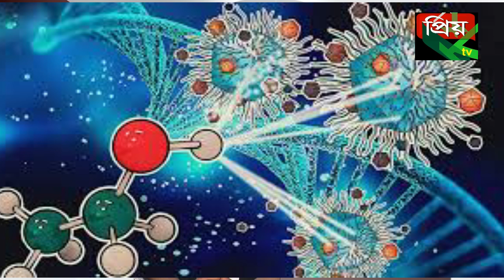করোনায় একদিনে সর্বোচ্চ প্রাণহানি, নতুন আক্রান্ত ৯০ হাজার priyo bangla tv